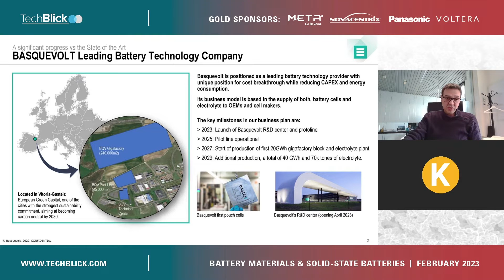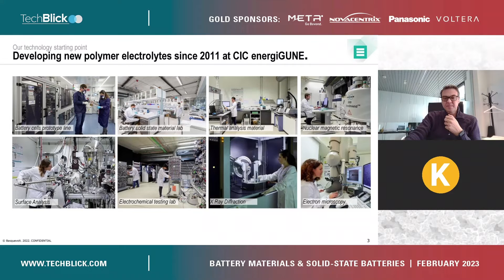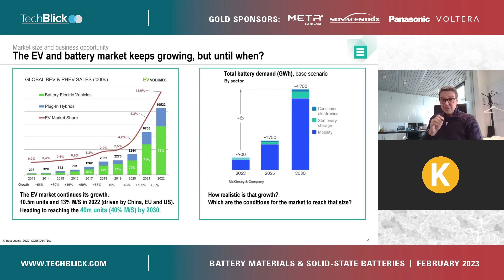Basquevolt | Solid state batteries as the key to accelerate the electrification of our society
Francisco Carranza, CEO

Batteries are a critical technology to succeed the phase out of fossil fuels and accelerate the decarbonization of our society. However, despite the significant progress made in the last decade the current batteries still are too expensive and are not capable of storing enough energy. We need more affordable batteries that need much less critical raw materials for every kWh.

If there is no significant cost reduction and much higher efficiency in the use of raw materials the wider electrification in sectors like passenger cars, heavy duty vehicles, marine or aviation will not happen despite a regulatory framework going in that direction. Simply, only end consumers with high purchasing power will be able to afford eco-friendly and sustainable products.

In that context, if the carbon neutrality ambitions of the society are maintained, the situation will widen social inequalities and set back decades of social and economic progress.